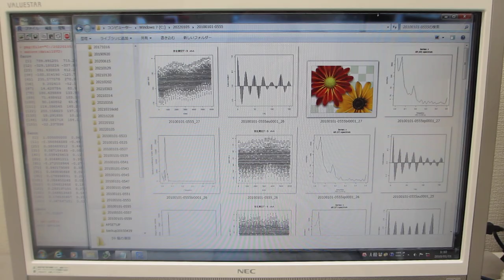オリジナル超音波プローブのダイナミック特性を評価する技術超音波の伝搬特性（非線形特性、応答特性、ゆらぎの特性、相互作用）